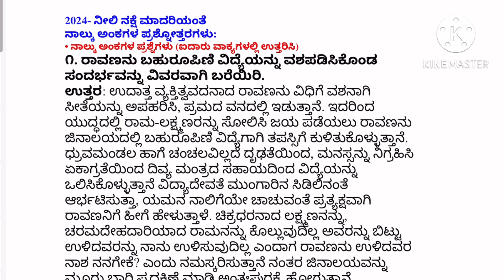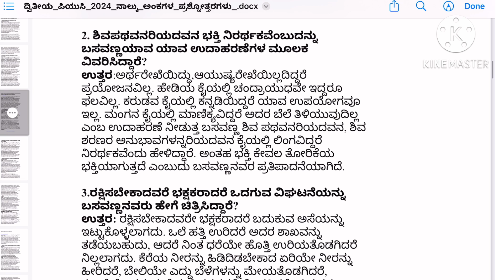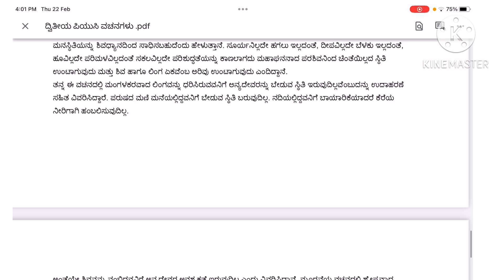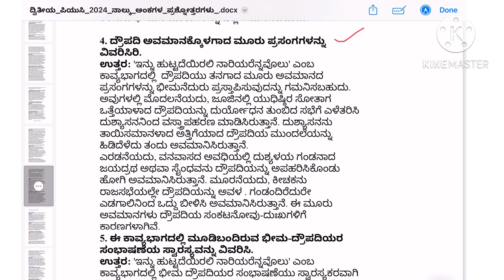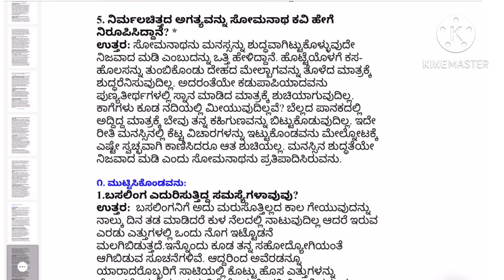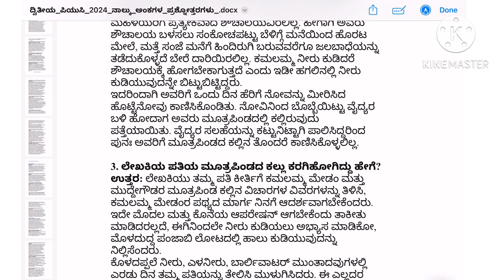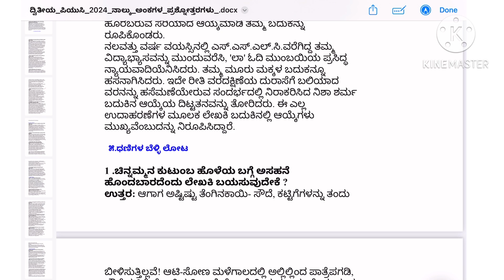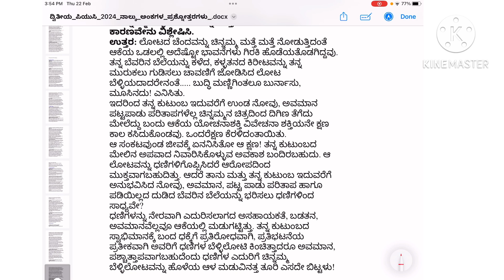2nd PUC KANNADA I LESSON AND POEMS VERY IMPORTANT 4 MARKS QUESTION AND ANSWERS